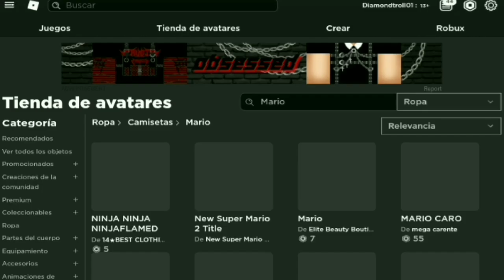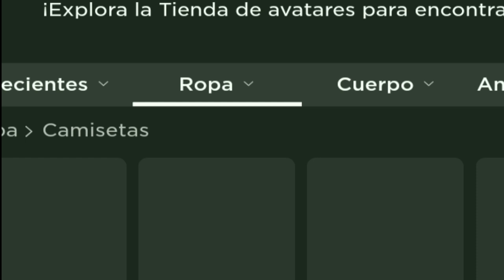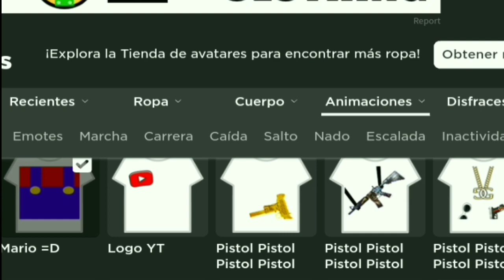COMO OBTENER OUTFIX DE MARIO BROS TOTALMENTE GRATIS|ROBLOX 2021[Diamond Troll]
😲Vídeo que te pueden interesar! 😲

RobloxOutfitGratis Roblox2021
RobloxRobux RobloxTiks RobloxRopaGratis RobloxAccesorios

🤷‍♂️Música🤷‍♂️: Drawn
😉✔Créditos✔😉: Diamond_troll

___________________No Cropyn ____________________